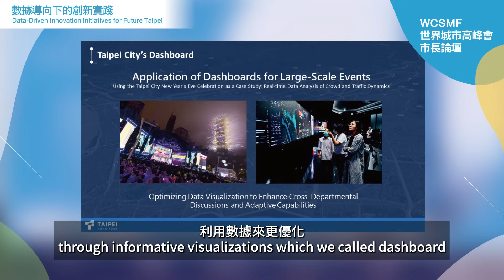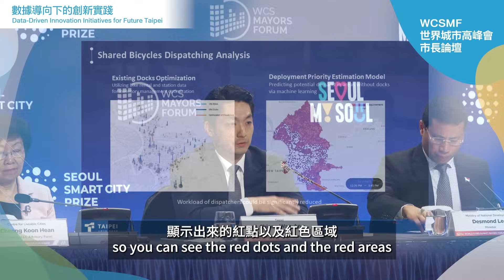蔣萬安向各國城市首長分享「數據導向下的創新實踐」｜Data-Driven Innovation Initiatives for Future Taipei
在這個大數據時代，政府若是能透過科技手段，可以大幅增加市政效率、效能，甚至更全面完善照顧到每一位市民。

我很榮幸代表臺北市，受邀參加 WCSMF，向全世界各國的城市首長分享，臺北在「數據導向下的創新實踐」（Data-Driven Innovation Initiatives for Future Taipei）治理經驗。